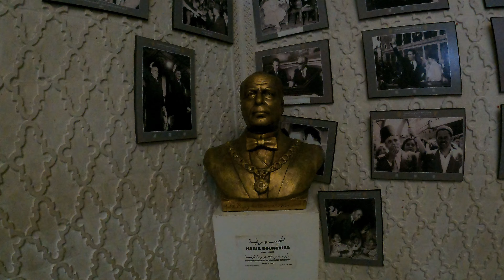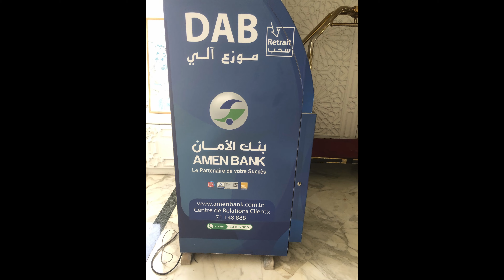Tunisia - multicoloured mosaic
Anna took a tour to Tunisia. We flew from Katowicein Poland to Djerba, an island in Tunisia. The week was spent moving around the country and the final week in a resort.